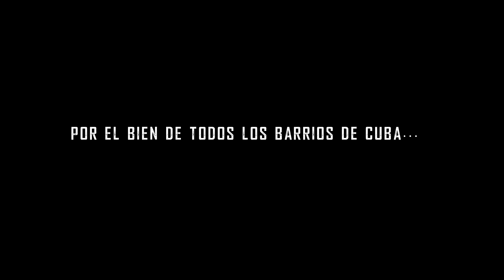Marichal ft Maykel Osorbo - Basta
Agradecimientos a los medios de noticias independientes Cubanet,CiberCuba y ADN Cuba por las imágenes usadas en este material.